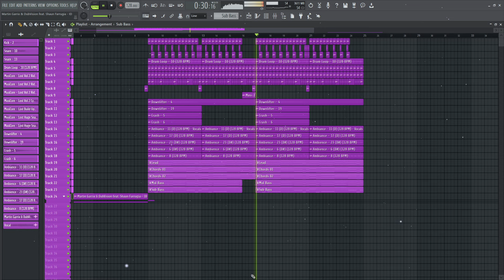Martin Garrix & DubVision feat. Shaun Farrugia - Wherever You Are | DROP REMAKE | FLP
●Sikrose Top Releases
►Sikrose - Sleepless